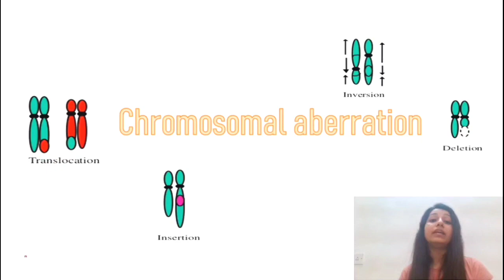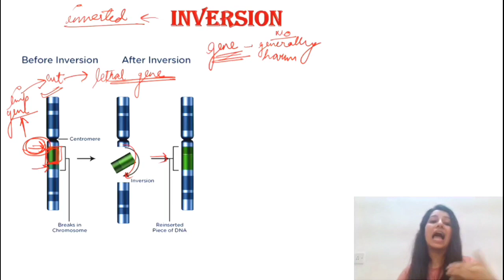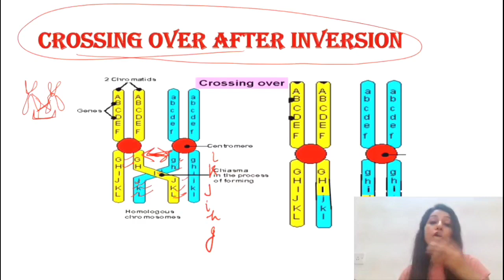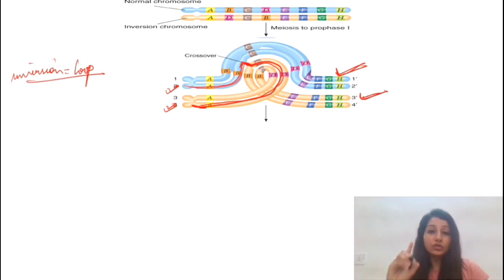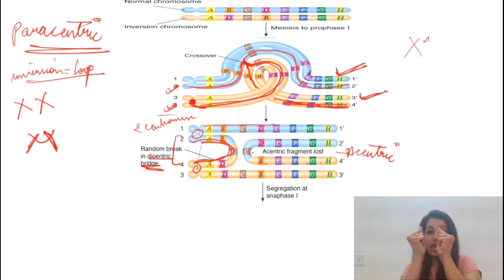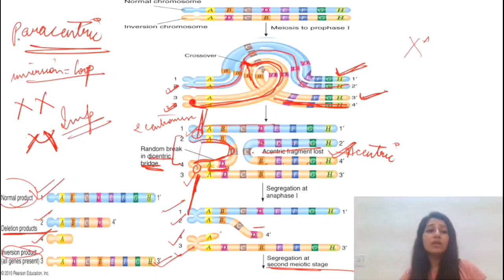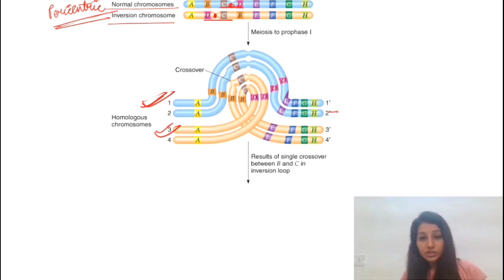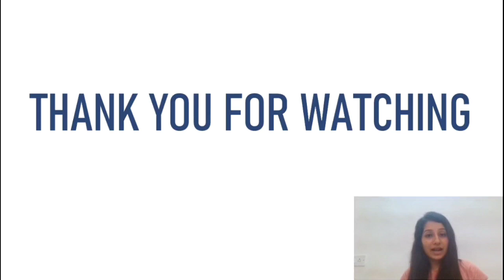Inversion|Paracentric|Pericentric|Crossingover After INVERSION|CSIRNET|GATE|IITJAM|MSC|BSC|LIFE SCIE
Easy Explanation of Inversion

Hope this will clear all your doubts.

join my Telegram channel for previous year question, Books, notes etc.
just search @bansalbiologycsirnet
in telegram